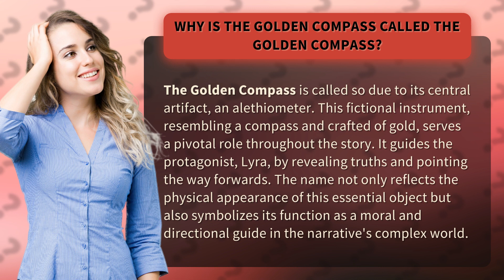Why is The Golden Compass called The Golden Compass?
Unraveling the Meaning Behind The Golden Compass • The Golden Compass • Discover why the iconic title of The Golden Compass is more than just a name, as we delve into the significance of the alethiometer and its role as a guiding force in the story.